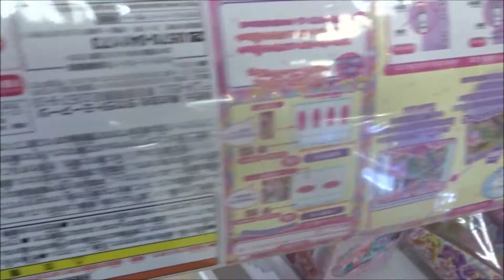アイドルタイム プリパラ プリチケみせかわバッグ らぁらのトゥインクルリボン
夢川 ゆい（ゆめかわ ゆい） 伊達朱里紗
真中 らぁら（まなか らぁら） 茜屋日海夏
虹色 にの（にじいろ にの）大地葉
幸多 みちる（こうだ みちる）山田唯菜
プニコン 山北早紀
チュッペ 芹澤優
ファララ・ア・ラーム 佐藤あずさ
夢川 ショウゴ（ゆめかわ ショウゴ） 山下誠一郎
三鷹 アサヒ（みたか アサヒ） 小林竜之
高瀬 コヨイ（たかせ コヨイ）土田玲央
めがボーイ 市川太一
地獄 ミミ子（じごく ミミこ） 上田麗奈
すず 若井友希
はな 久保田未夢
チイ(ヒツジ隊) 小坂井祐莉絵
ちあ子(ヒツジ隊) 相良茉優
愛子(ヒツジ隊) 金子彩花
ガイ子(ヒツジ隊)金澤まい
瑠衣(ヒツジ隊)七瀬彩夏
詩子 ブル
大神田川 ババリア 高乃麗
大神田川 ババリオ 三宅健太
体育 教師郎 稲田徹
腕肩 仁子 麦穂あんな
タッキー 三宅健太
竜滝 れい子 奥野香耶
白川 らん 大森日雅
南 みれぃ（みなみ みれぃ） 芹澤優
北条 そふぃ（ほうじょう そふぃ） 久保田未夢
東堂 シオン（とうどう シオン） 山北早紀
ドロシー・ウェスト 澁谷梓希
レオナ・ウェスト 若井友希
黒須 あろま 牧野由依
白玉 みかん 渡部優衣
ガァルル 真田アサミ
紫京院 ひびき 斎賀みつき
ファルル 赤﨑千夏
緑風 ふわり 佐藤あずさ
真中 のん 田中美海
月川 ちり 大森日雅
太陽 ペッパー 山下七海
じゅのん 田中美海
ぴのん 田中美海
かのん 田中美海
北条 コスモ 山本希望
黄木 あじみ 上田麗奈
鍋島 ちゃん子 赤﨑千夏
クマ 鈴木千尋
ウサギ 寺島拓篤
ネコ 今野宏美
ウサチャ 諸星すみれ
赤井 めが姉ぇ 伊藤かな恵
メカ姉ぇ 伊藤かな恵
赤井めが兄ぃ 諏訪部順一
安藤 玲 寺島拓篤
私立アボカド学園
ダンプリ
パパラ宿
時の楽園・タイムガーデン
アイドルタイムグランプリ
プリティーリズム・オーロラドリーム（2011年4月 - 2012年3月）
プリティーリズム・ディアマイフューチャー（2012年4月
プリティーリズム・レインボーライブ（2013年4月 - 2014年3月）
プリティーリズム・オールスターセレクション（2014年4月5日
特別開校! プリパラスクール（2014年6月21日 - 28日）
プリパラ（2014年7月5日 - 2015年9月26日）
プリパラ（2016年4月5日 - 2017年3月28日）
アイドルタイムプリパラ（2017年4月4日 - ）
Hiroshima Prefecture
Itsukushima Shrine
 毎日投稿
広島youtuber
次世代 youtuber
１日10万回再生
１００万回以上再生されている動画、チャンネル